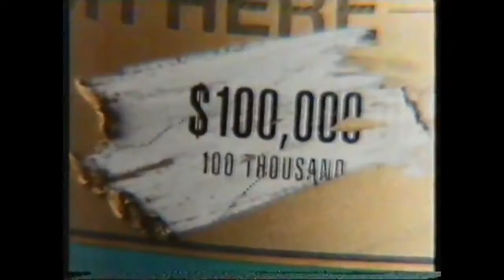Instant Scratchies Commercial (1992) 90s TV Ad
Nothing Else Comes Up To Scratch